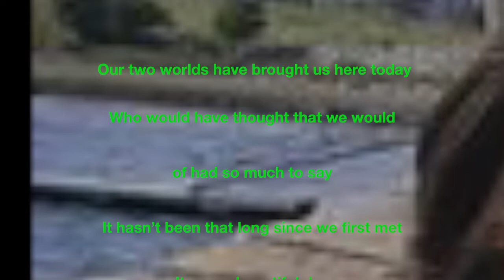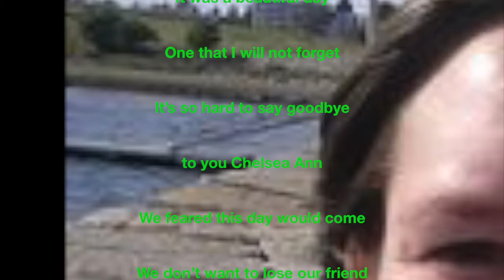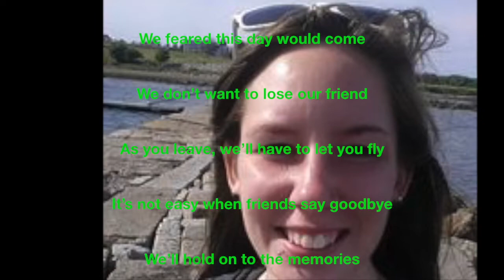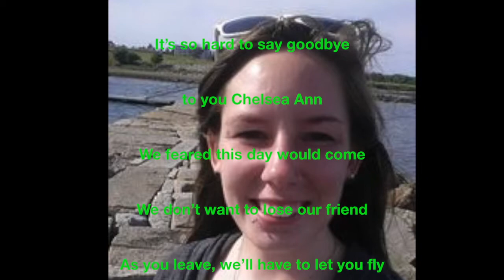Chelsea Ann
A song written in loving memory of Chelsea Ann Merithew (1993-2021)
Gone way too soon.  Rest in peace and love.  Copyright AD Music 2021.